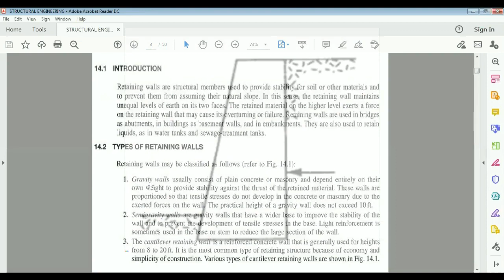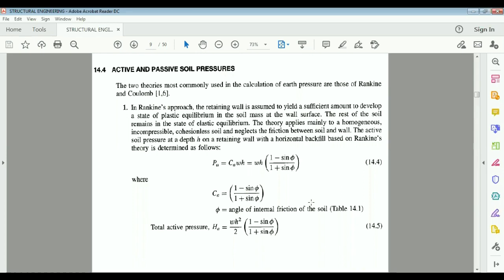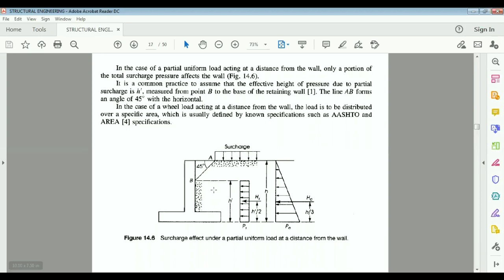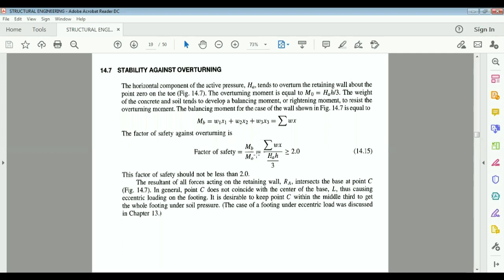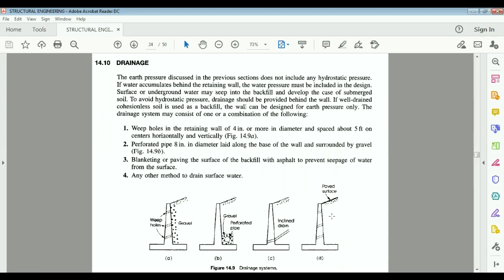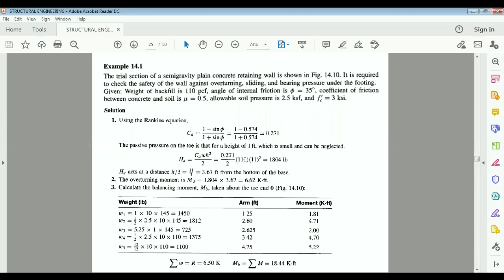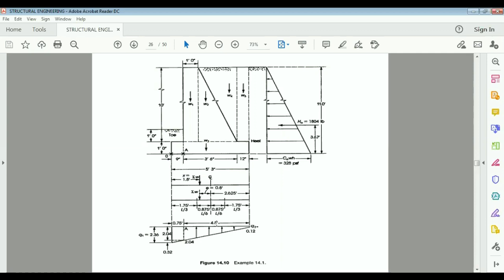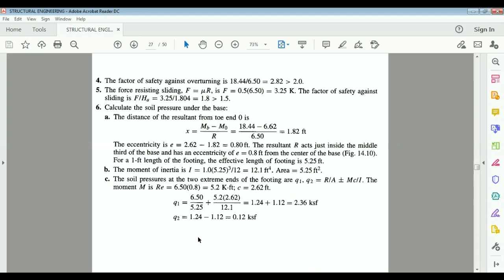Semi Gravity Retaining Wall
Types of Retaining Wall#Forces on Retaining Wall#Active and Passive Soil Pressures#Effect of Surcharge#Design Requirements#Drainage
Design Examples#Overturning#sliding#Bearing pressure